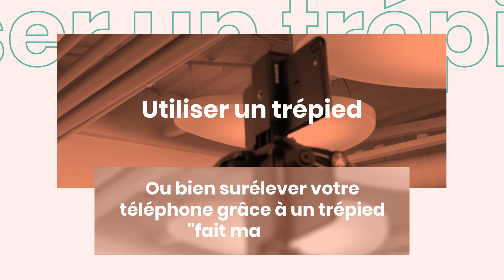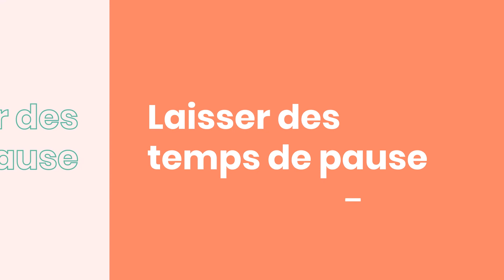Tutoriel Gestes Techniques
Vidéo réalisée avec le template Show Up